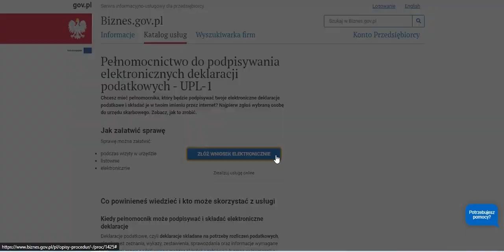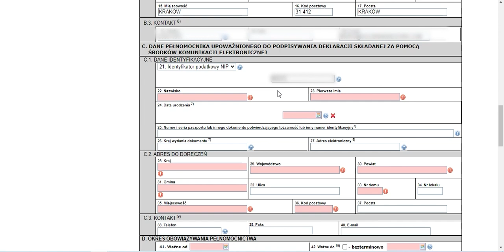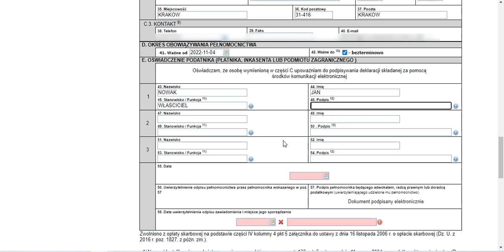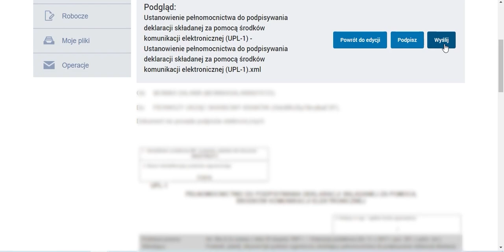Jak złożyć pełnomocnictwo UPL-1 online?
Montaż instrukcji wideo dla Biura Rachunkowego Solidna Księgowa (edycja audio, anonimizacja danych, plansza końcowa)
►Klient:  Biuro Rachunkowe Solidna Księgowa
►Zdjęcia:  Biuro Rachunkowe Solidna Księgowa
►Montaż: Remigiusz Józefowicz